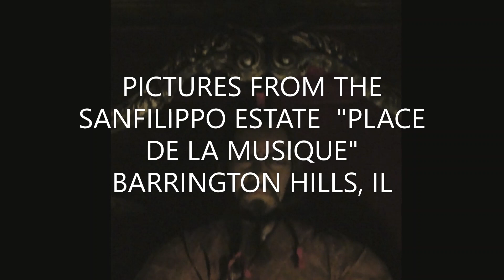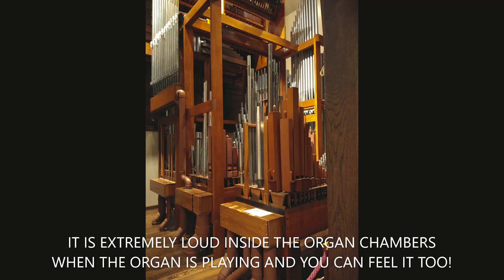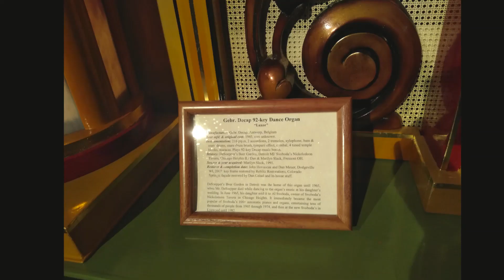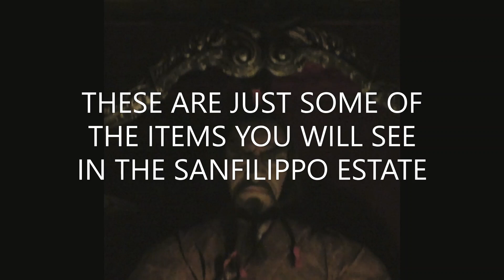Pictures from My March 30th, 2022 Visit to Sanfilippo Foundation's "Place de la Musique" Collection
These are pictures taken on my visit to the Sanfilippo Foundation's "Place de la Musique" Collection in Barrington Hills, IL. This is a huge collection of some of the finest mechanical music machines, arcade machines, a large Wurlitzer theatre organ as well as early antiques steam engines, train cars and even a functioning carousel that they let us ride whilst a fully functioning Gavioli pneumatic fair organ part of it was playing music. The collection is a bit like House on the Rock in Spring Green Wisconsin except for that all the music machines here are always kept working flawlessly.

Usually, the only ways to get in to see the collection is via massive charity events, formal organ concerts or with pre organized tours groups of 40 or more people. I was however lucky to get in via a rarely offered "Advanced Guided Tour" which takes you into the theatre organ and shows you many of the antique music machines. I actually had to go as far as to skip class that day to even attend this!

The guide demonstrated many of the music machines in the collection but couldn't demonstrate all due to just how massive the collection is and so little time to see it (referring to 3 hours). Unfortunately, guests weren't allowed to record video/audio per request of the estate ownership (because they want those to experience the collection in person via fundraising events, etc) but they did allow visual photography (and these are the pictures taken but don't even show half of the collection).

The background music heard is "Allegro" as featured in music library of the Photos App and the composition is under the present copyright of Broma 16, UMPG Publishing. I felt baroque style music goes best with the more conservative feel to the estate.

Section 107 of the Copyright Act provides the statutory framework for determining whether something is a fair use and identifies certain types of uses—such as criticism, comment, news reporting, teaching, scholarship, and research—as examples of activities that may qualify as fair use."

My next visit to House on the Rock is coming soon!